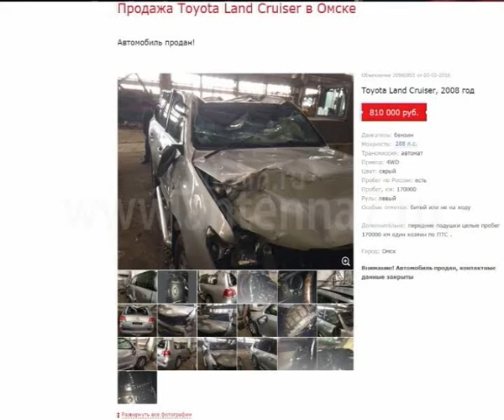Внедорожник, который упал с обрыва, выставили на продажу